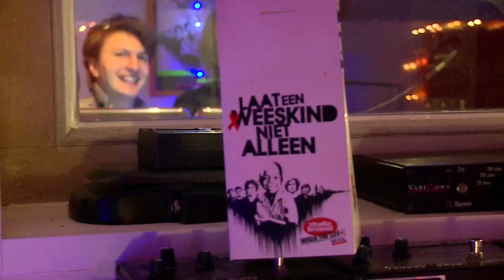SportUp For Life Ft. Roos Van Acker - Run For Your Life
Run For Your Life 3"27
written by Guus Fluit and Wouter Vander Veken
Published by Lucky Music Publishing
Produced by Guus Fluit and Wouter Vander Veken
Recorded by  Guus Fluit and Wouter Vander Veken at Heverly Hills Studio
Mixed by Guus Fluit and Wouter Vander Veken
Mastered by Elektra Mastering
Vocals Roos Van Acker
Guitars by Bart Van Huyck
Baritone guitar by Guus Fluit
All other instruments by Guus Fluit and Wouter Vander Veken
Photo by SportUp For Life
Artwork by Floyd Productions
p + c Floyd Records